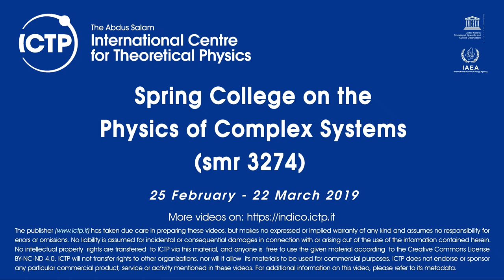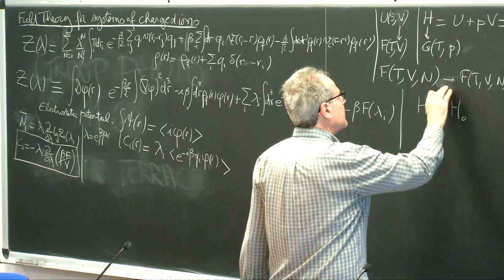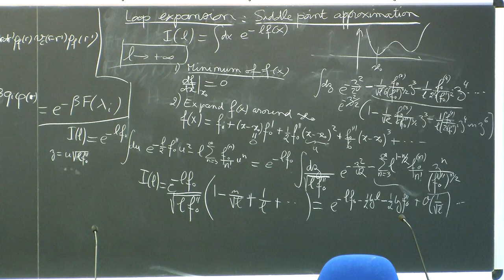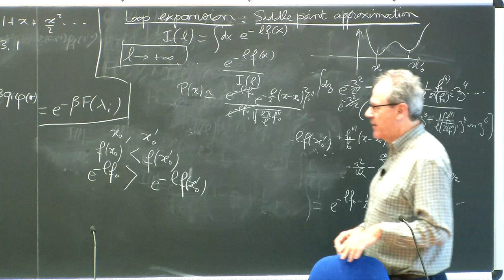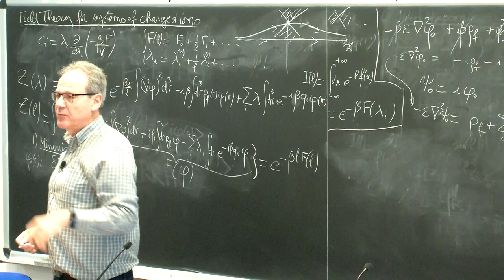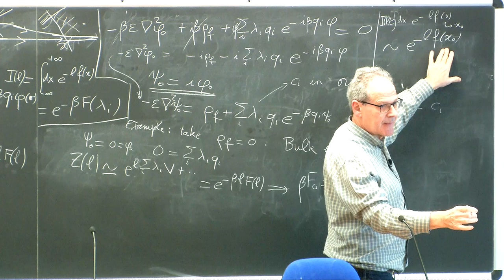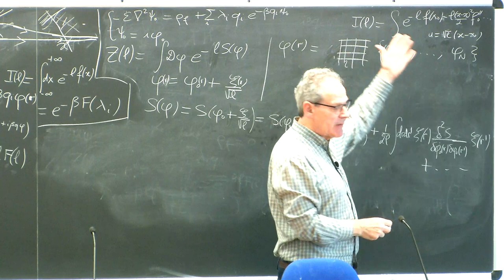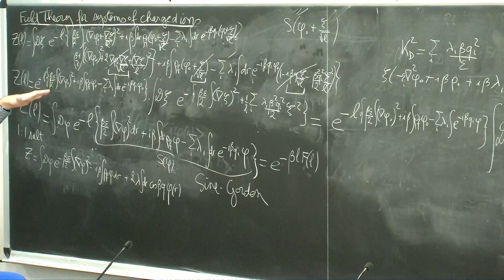Electrostatic Interactions in Soft and Biological Matter - 8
Speaker: Henri ORLAND (CEA, France)
2019_03_20_09_00-smr3274